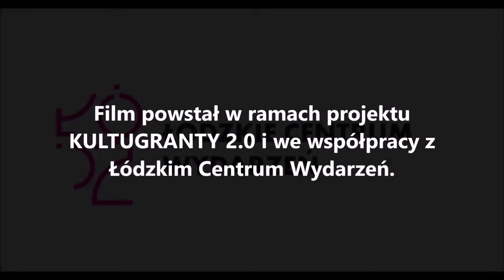Pokaz instrumentów etnicznych Lucjana Wesołowskiego - Dizi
Dizi - chiński flet poprzeczny
Jeden z odcinków trzeciej serii filmów o instrumentach etnicznych z całego świata. Pierwsza seria przedstawia instrumenty indyjskie; druga - instrumenty z Bałkanów, Bliskiego Wschodu, Kaukazu i Afryki Północnej; trzecia - instrumenty z 4 kontynentów.
Prezentacja instrumentów etnicznych w wykonaniu Lucjana Wesołowskiego.
Montaż - Robert Kawka (kawka.media.pl)
Scenografia - Renata A. Sobczak
Film zrealizowany w ramach projektu "Kultugranty 2.0" i we współpracy z Łódzkim Centrum Wydarzeń.